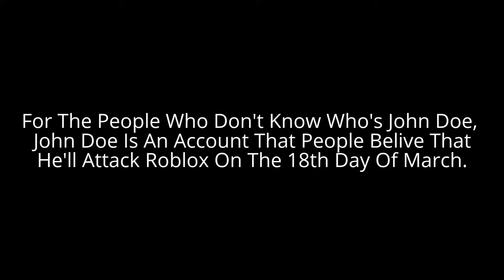Roblox Myths: March 18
In This Video, You Will Learn The Hacker's Secret, Or Is He A Hacker?